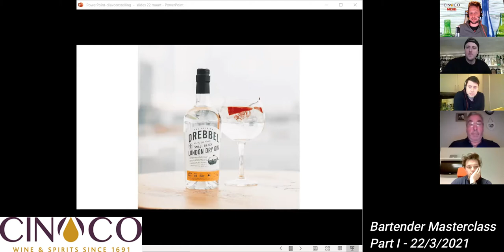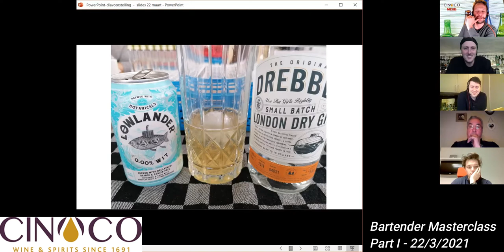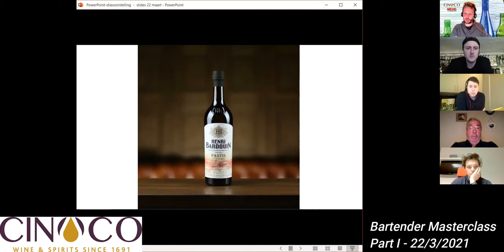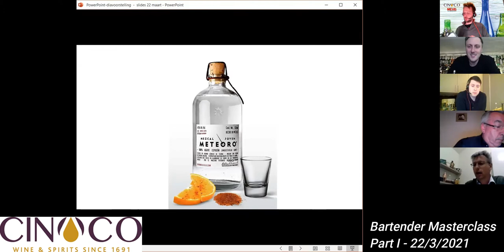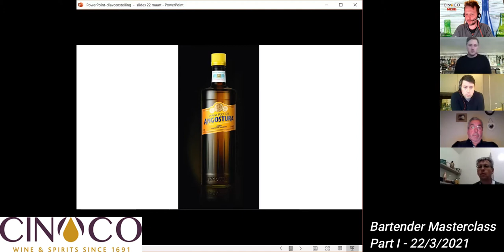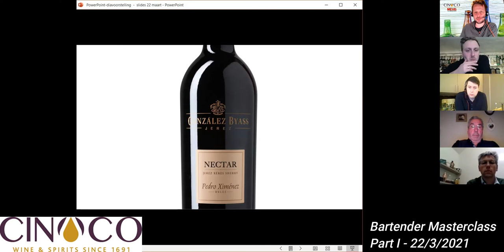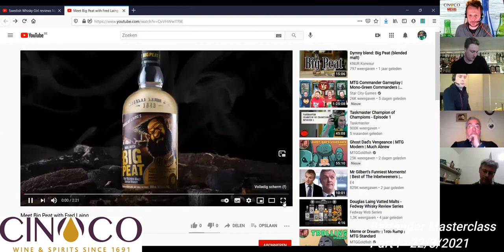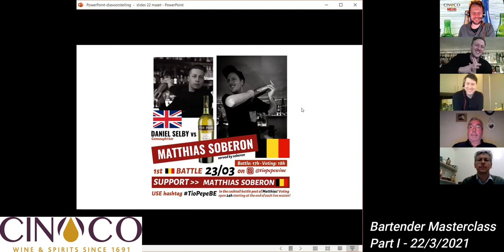Masterclass Bartenders Part I 22032021 - Powered By Cinoco Spirits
Part one of the Masterclass for Bartenders with Matthias Soberon (servedbysoberon) and Bram Raes (and_then_I_had_a_little_drink). We are tasting 7 beautiful spirits (Drebbel Gin, Amaro di Angostura, Meteoro Mezcal, Pastis Henri Baudouin, Nectar Gonzalez Byass, Big Peat, Nomad Whisky) and Matthias and Bram offer up some nice suggestions for cocktails. This was a live session, and there was some interaction with participants through chat.

This event was hosted by Meug and powered by Cinoco Spirits.

« Ons vakmanschap drink je met verstand. Notre savoir-faire se déguste avec sagesse. »